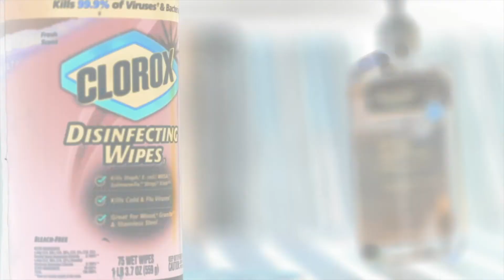How Driving Embodies the American Spirit | Guest: Matthew Crawford | Ep 100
Matt Kibbe is joined by Matthew Crawford, author of “Why We Drive: Toward a Philosophy of the Open Road,” to discuss driving as a metaphor for American individualism, independence, and competence. Crawford is concerned that as fewer young people learn to drive and traditional cars are replaced with driverless ones, we’re in danger of losing something fundamentally human. There comes a point when we value safety and convenience so highly that we abandon much of what makes life worth living in the first place.

Why We Drive: Toward a Philosophy of the Open Road